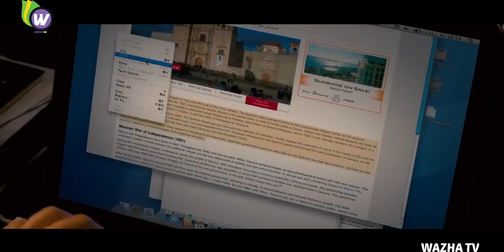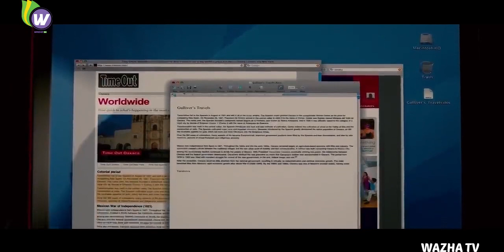مرد غول پیکر، افراد کوچک را در یک جزیره کشف کرد اما توسط آنها گرفتار شد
content: Movie Recap
MOVIE NAME= GULL1VER'S TRAVELS